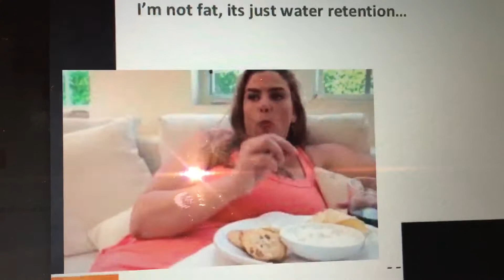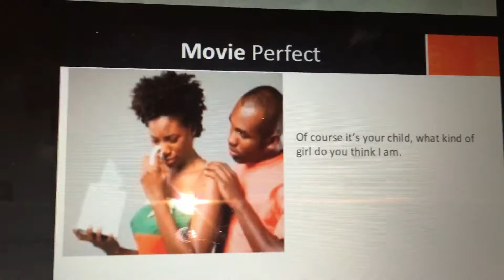8 common lines women use to manipulate men.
Things women say to manipulate and deceive men.